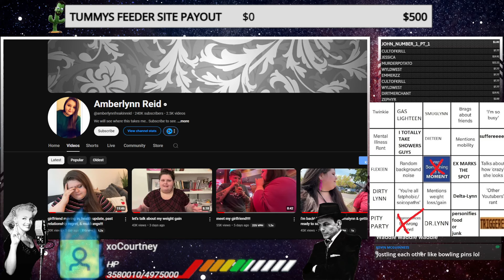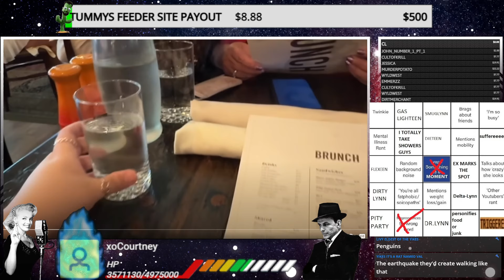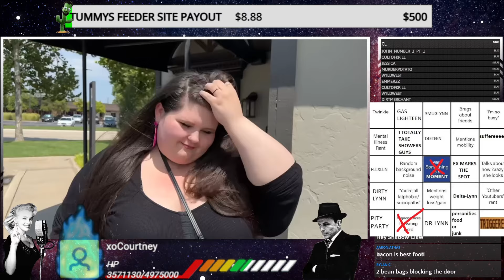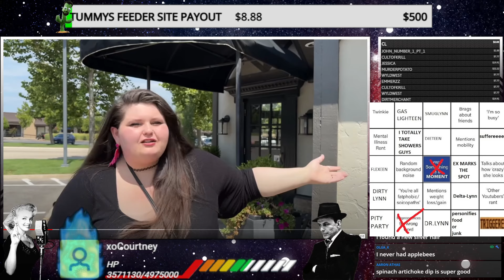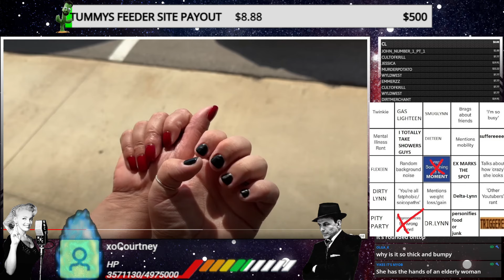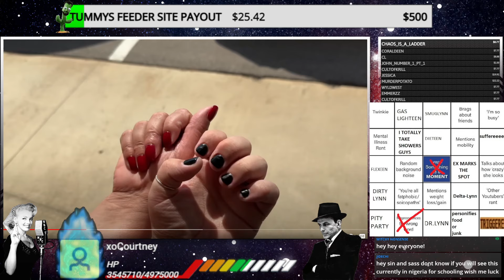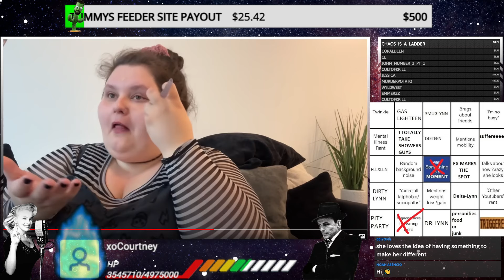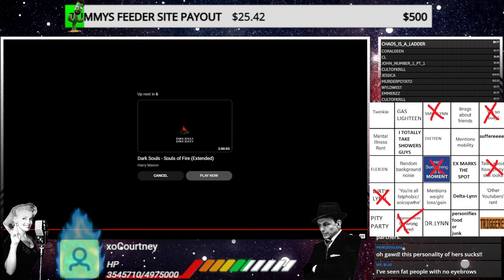Amberlynn Reid First Vlog Back After Disappearing For 2 Weeks. [highlight]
Lord Seever
Anna A
Mehthany
Janice K
Thefourth
devious dan84
Roush S
JaMBeans
itsalama
Ozzieozzie
Christopher M
ThisisKyle
Justice B
Polaris5
Daniel T
Tyler D
Matt R
Wendigoals
Michael L
Darla A
Nos482
Tiir
Tony DiMuzio
Braxton W
Clifton Ray Harper Jr.
Blake T
Lincoln W
Mathew R W
Christopher N
Marthblood
Andrew N
Mentrex
Ome k
Havok V
DeathMetalJunkie87
Amanda S
Brady B
Jenna P
Vomit AAA Sausage
Mister Misanthropic
Vladmir Dragonov
Prospero 058
Sean W
Exelereight